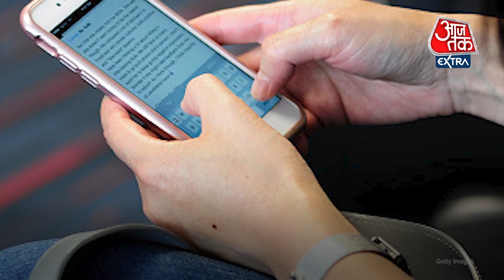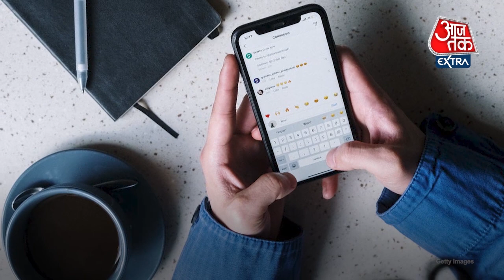WhatsApp यूजर्स के लिए खुशखबरी, जल्द ये फीचर लाने वाली है Company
यह खबर WhatsApp यूजर्स के लिए है। Company जल्द Messaging App में ऐसा Feature लाने वाली है, जो लोगों की Privacy में महत्वपूर्ण साबित होगा। इसमें यूजर्स अपने हिसाब से Profile Picture Set कर सकते हैं। इस Feature को New Profile Picture Hiding नाम दिया गया है।  अब तक WhatsApp में ये फीचर स्टेटस में था। इसमें लोग कुछ चुनिंदा Contacts के साथ ही अपना स्टेट्स शेयर करते हैं। अब ऐसा वो अपनी Profile Picture के साथ भी कर सकेंगे।